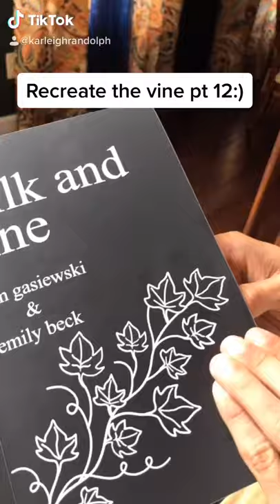Recreate the Vine WHEN WILL YOU LEARN THAT YOUR ACTIONS HAVE CONSEQUENCES